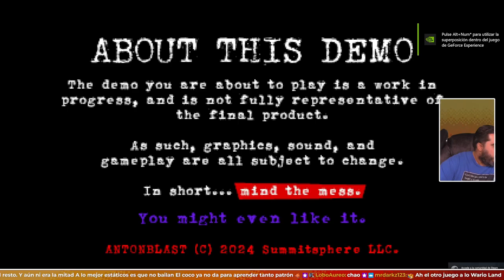Irlandés Cabreado Destruye Todo a su Paso | ANTONBLAST DEMO | STEAM NEXT FEST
- ENLACES SOCIALES -